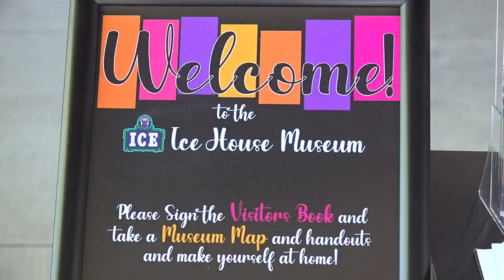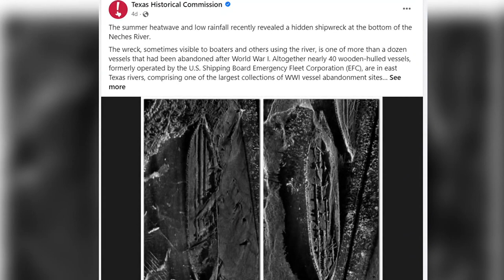Canadian TV show comes to Southeast Texas to discover hidden history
The crew traveled more than 1,500 miles from Winnipeg to the Ice House Museum in Silsbee, just to see what is lying at the bottom of the Neches.